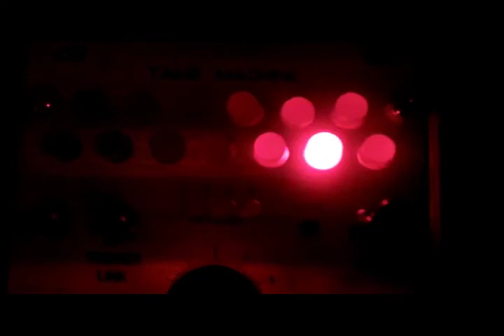mayberries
wogglebug and tame machine controlling harvestman hertz donuts and motm e-340 cloud generators. some use made of flight of harmony 'sound of shadows' delay module for cool spooky effects.